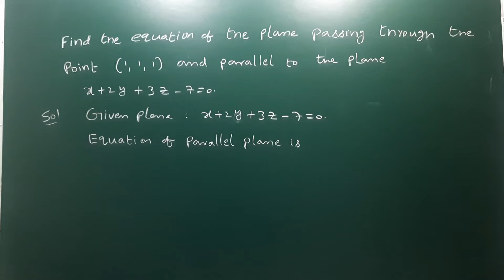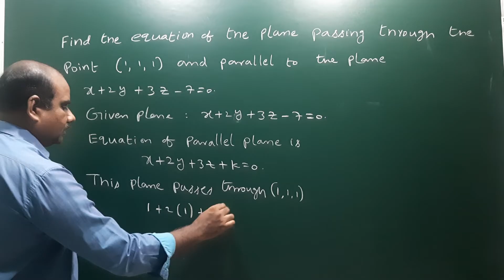Eq'n of the plane passing through (1,1,1) & parallel to x + 2y + 3z- 7 = 0@EAG